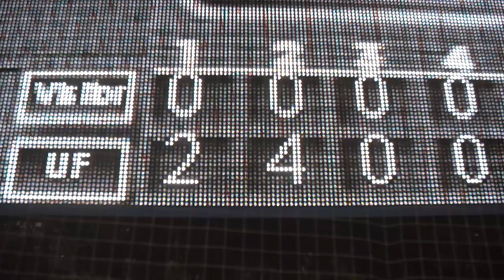The Program: Florida | Episode 3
The Program: Florida Episode 1, we chronicled the rise of one of the best SEC programs. Episode 2, we captured why Florida won back to back championships. Episode 3 is the ultimate Florida experience. Whether you’re a Gator fan or not, you must respect consistent work ethic, passion, determination, attention to details, and all those who honor the game.